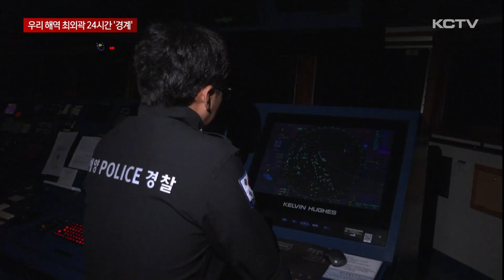치고 빠지는 게릴라 조업 '차단'…24시간 '해상 경계'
우리 해역에 어장이 형성되면서 감시망을 피해 치고 빠지는 게릴라 조업이 기승을 부리고 통신 장비를 역이용해 혼선을 주는 등 불법조업 수법도 갈수록 교묘해지고 있습니다.

해경은 게릴라 조업 차단을 위해 우리 해역 최외곽에서 24시간 철통 경계를 하며 제주 바다를 지키고 있습니다.

김용원 좌상은 기자가 동행 취재했습니다.

한밤 중, 수평선을 희미하게 밝히고 있는 배들이 있습니다.

한중 양국이 공동 조업 해역으로 설정한 잠정 조치 수역 경계선에 있는 중국 어선들입니다.

잠정 수역은 이미 싹쓸이 조업으로 어족 자원이 고갈된 가운데 주요 어장이 형성된 가운데 제주 해역을 언제든 노릴 수 있습니다.

[김용원 기자]
"여기는 한중 잠정조치수역인 차귀도 남서쪽 112km 해상입니다. 불법 조업 어선을 차단하기 위해 우리측 최외곽 수역에서 밤낮없는 해상 경계가 이뤄지고 있습니다."

해경은 5천 톤급 함정을 투입해 잠정 수역 경계선을 따라 24시간 기동 순찰을 실시하고 있습니다.

올해는 처음으로 해양수산부 어업지도선도 합동 순찰을 진행하면서 감시망은 더 촘촘해졌습니다.

하지만, 불법 조업 수법도 갈수록 교묘해지고 있습니다.

함정 레이더에는 1백 척이 넘는 중국 어선이 발견되는데 실제 어선으로 확인된 건 10%인 10여 척에 불과합니다.

어망이나 물에 뜨는 시설물에 선박식별장치를 부착해 단속이나 경계에 혼선을 주는 겁니다.

경계선에 대기하고 있다가 해경 레이더망을 벗어나면 우리 해역 약 7 ~ 8km 해역까지만 몰래 들어왔다가 치고 빠지는 게릴라 조업도 빈번합니다.

[김영습 / 해경 5002함 부장]
"저희가 현재 위치에서 남서쪽으로 이동하면 북쪽에서 다시 중국어선들이 우리 수역으로 들어오는 풍선효과 형태의 게릴라성 조업을 많이 하고 있기 때문에 어업관리단과 함께 불법조업 단속 업무를
적극 수행하고 있습니다."

해경은 올해 잠정 수역 인근에서 진입을 시도한 중국어선 300여 척을 차단 퇴거 조치했습니다.

특히 이달 부턴 중국어선 가운데 제주 해역에서 80%이상 분포하는 타망어선 조업까지 재개되면서 더욱 비상이 걸렸습니다.

[신경진 / 해경 5002함 함장]
"우리 제주 해역은 중국, 일본 등 주변 국가와 경계선이 미획정된 해역이 많이 존재합니다. 해경은 강력한 해양 주권수호 활동과 함께 소중한 어자원 보호에 최선을 다하겠습니다."

해경은 경비함정을 추가 배치하고 항공기 등을 투입해 연말까지 나포와 차단 중심의 대응을 강화할 계획입니다.

(영상취재 좌상은, 그래픽 소기훈, 화면제공 제주해양경찰청)